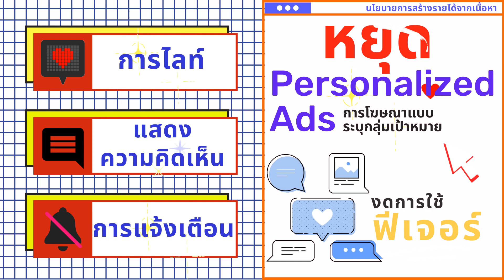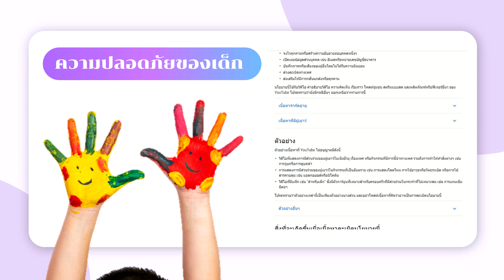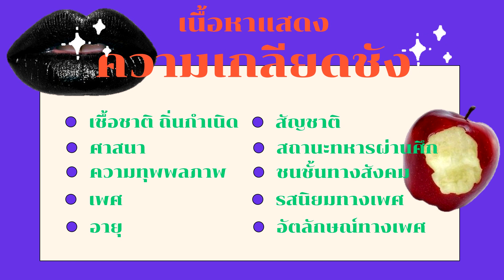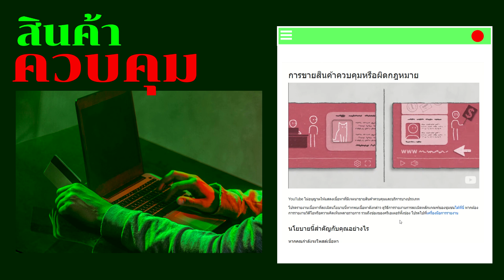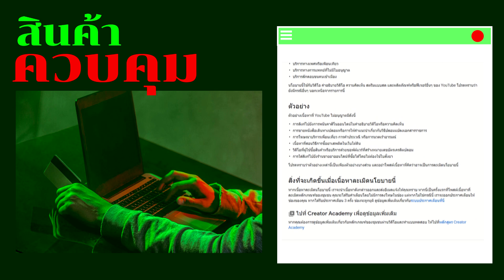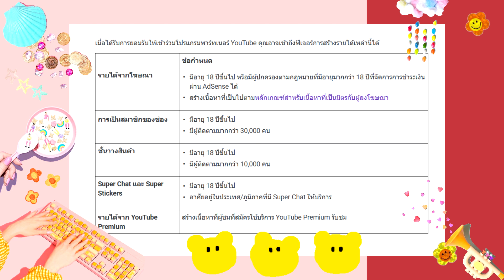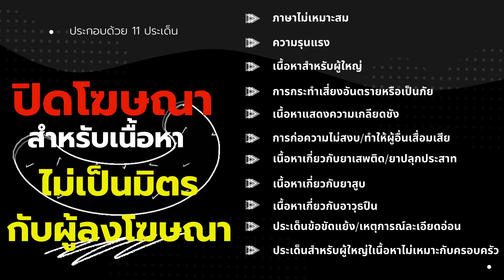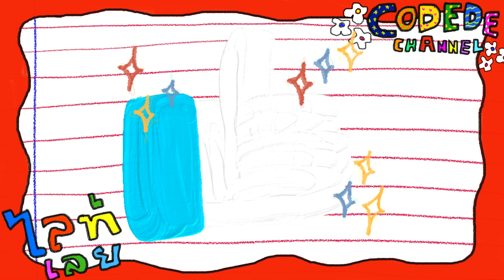EP.21┃เกณฑ์การสร้างรายได้ผ่านYouTube2020┃จับกระแสแทรกสาระ